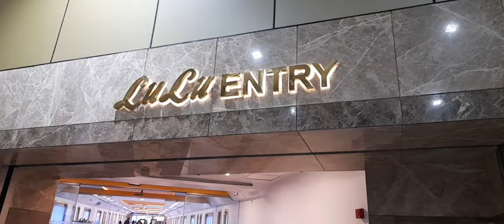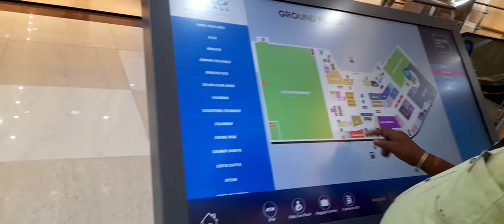Lulu mall India's Bigest mall edapally/देश का सबसे बड़ा मॉल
LuLu Mall, Kochi is a shopping mall located in Edappally, Kochi, Kerala. Spanning 17 acres (6.9 ha), it is one of the largest malls in India with a total built up area of 171,870.624 m2 (1,850,000.00 sq ft)  and a retail space of 68,000 m2 (730,000 sq ft).  It contains nearly 300 outlets, including food courts, restaurants, family entertainment zones, a multiplex, ice skating rink, gaming arena, beauty parlors, a toy train joy ride and bowling alley.
 The mall was opened in March 2013 by then Chief Minister of Kerala, Shri Oommen Chandy.

queries my channel

       back ground music taken from pixabay apps thanks a lot pixabay .